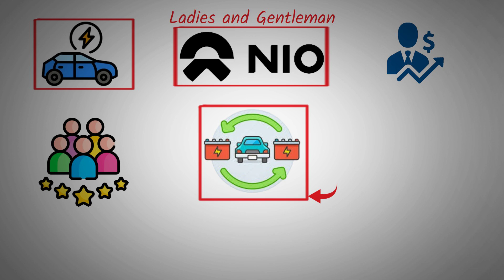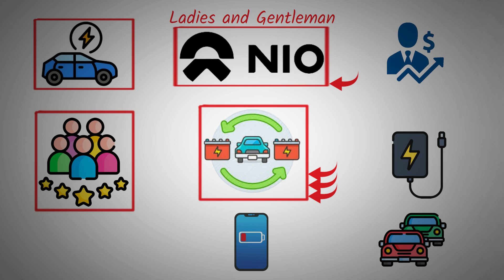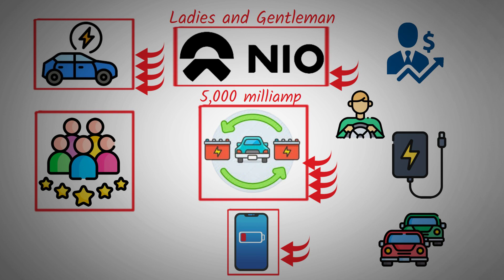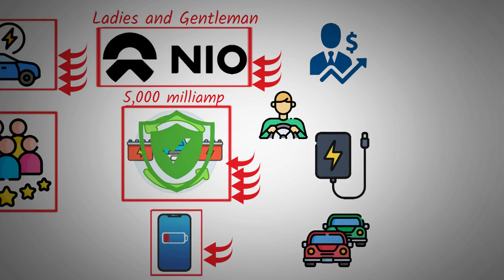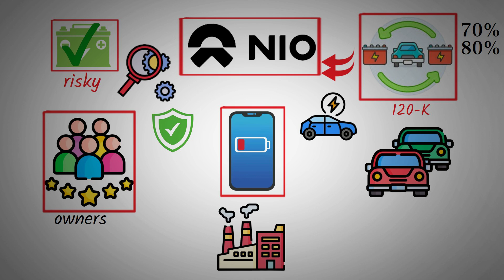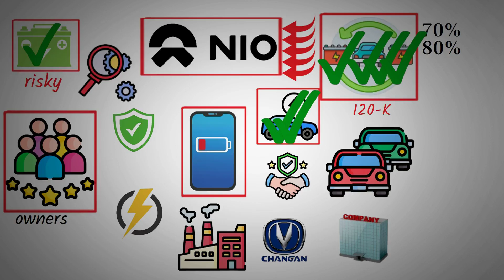NIO Reveals Why Battery Swapping Is Essential for EV - NIO stock.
NIO recently made waves with an announcement on its apps, addressing misconceptions about its unique battery-swapping technology. As NIO EV popularity rises, competitors have tried to discourage buyers, suggesting that battery-swapping is outdated by comparing it to obsolete mobile phone battery swaps. NIO countered these claims, explaining that battery-swapping for EV is fundamentally different, offering unparalleled convenience with fast three-minute swaps, enhanced battery health monitoring, and increased safety. With major partnerships and industry support, NIO Power Swap model is gaining traction, showcasing its potential to redefine EV energy solutions and become a lasting feature in the EV landscape.